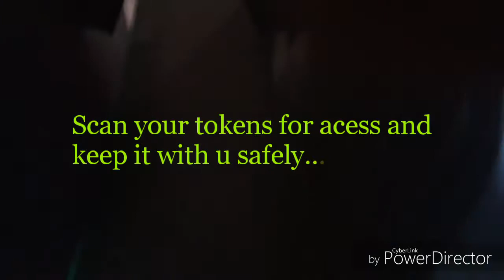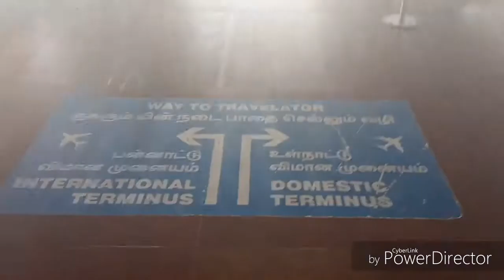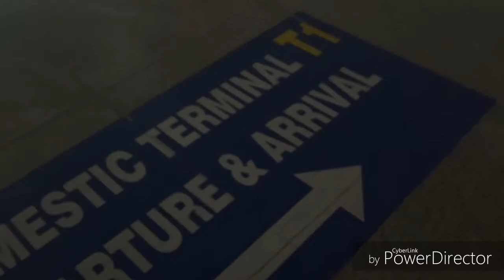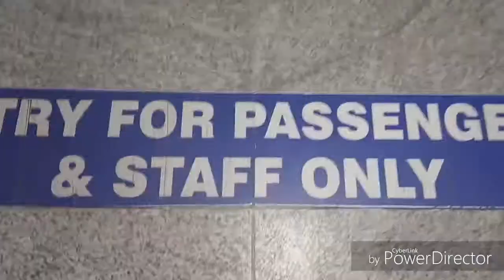Chennai Metro Rail, Vadapalani to Chennai Airport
From Vadapalani to chennai airport
Charge is ₹40 Travel time :17 mins